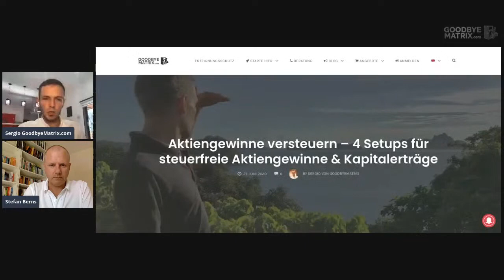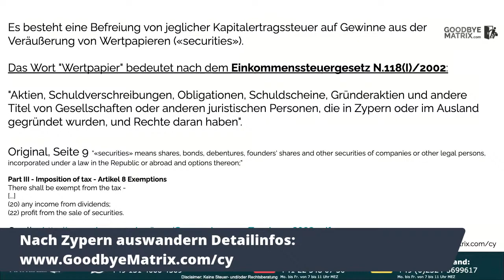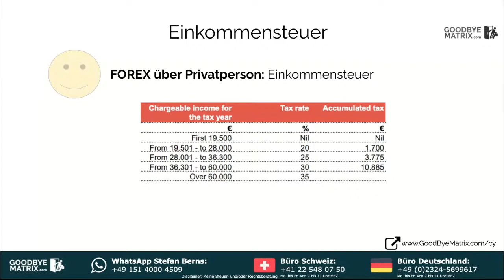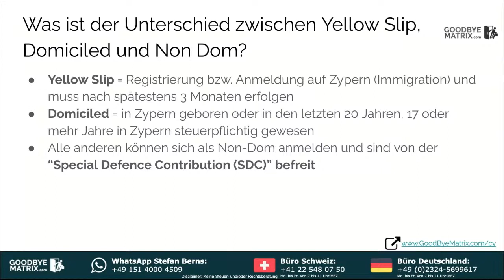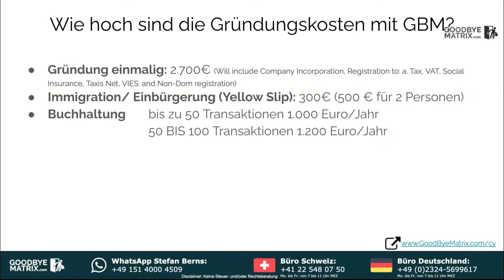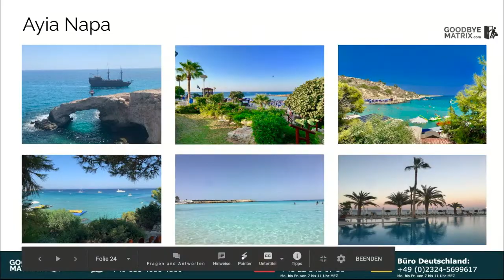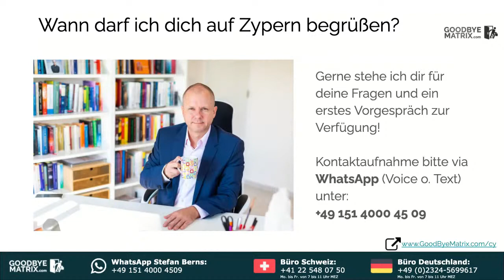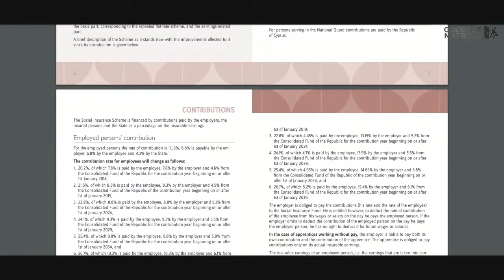Kapitalerträge steuerfrei - Trading Steuer 2021 mit Zypern Wohnsitz umgehen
Ab 2021 wird die Besteuerung von Trading in Deutschland geändert. Damit entwickelt sich das Land zur Steuerhölle für Trader und alle die hauptsächlich von Kapitalerträgen leben.

In unserem ausführlichen Artikel hatten wir die Problematik der neuen Trading Steuer 2021 bereits aufgegriffen und auch erste Lösungen genannt

Eine elegante Lösung für viele Trader, welche nicht in Deutschland bleiben möchten und sich der neuen Börsensteuer 2021 aussetzen möchten, ist der Standort Zypern. Hier findest Du ein wahres Tradingparadies vor und viele Kapitalerträge sind legal steuerfrei.

In diesem Video gehen wir auf die Einzelheiten ein und zeigen Dir wie Du mit unserer Hilfe noch in 2020 Deinen steuerlichen Wohnsitz auf die Sonneninsel Zypern verlegst.

Weitere Informationen über Zypern und warum es eines der letzten verbleibenden Steuerparadiesen in Europa ist, erfährst Du auf unserer Webseite